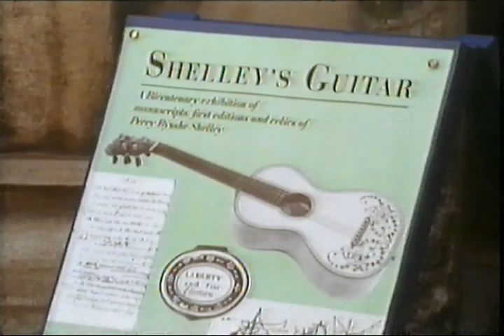Mary Shelley - Writing on the Line - Part One - 1992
Very first part missing.
With Gwyneth Strong.
Original 1992 recording.
Broadcast on Channel 4.